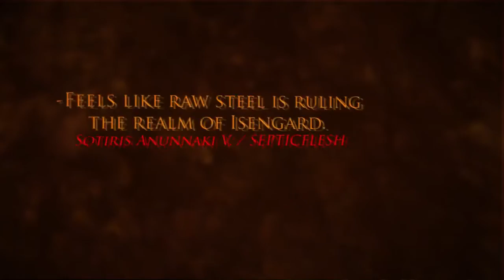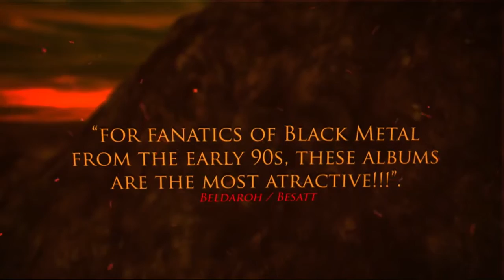Graveland - Following the Voice of Blood - Official Video TRAILER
First time remastered! new graphic design and a 20-page booklet! Slipcase Edition! Original black and white 4 panel booklet! Previously unreleased photos!

Album with comments of:
Sotiris Anunnaki V. / SEPTICFLESH
Knjaz Varggoth / Nokturnal Mortum
Ash / NARGAROTH